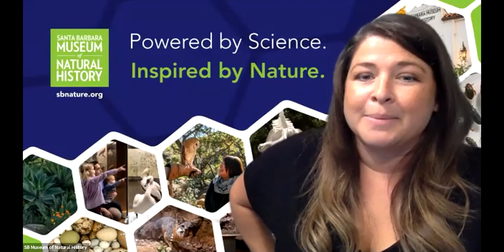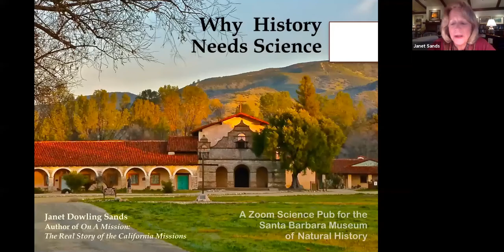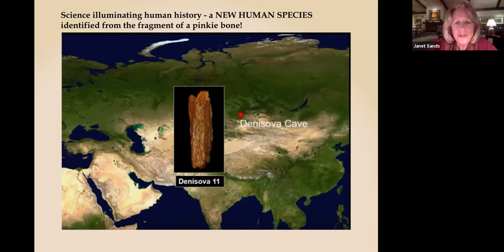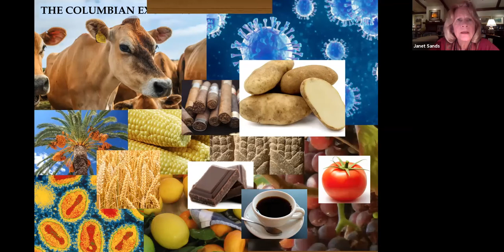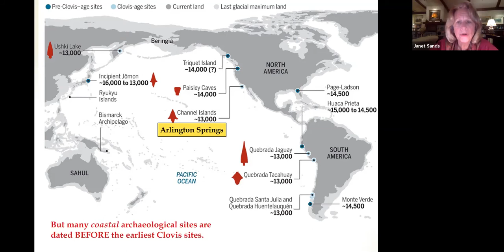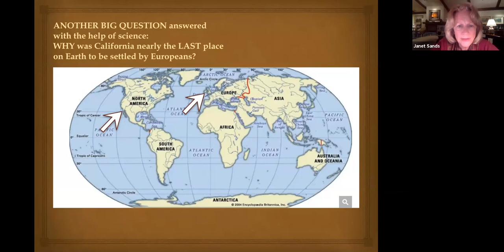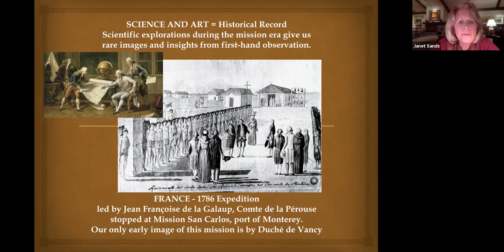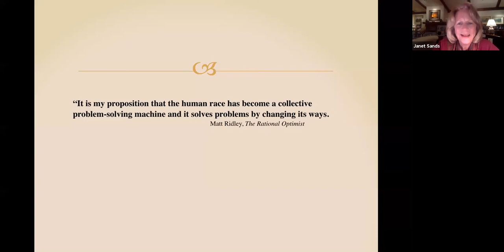Science Pub From Home: Why History Needs Science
In this beautifully illustrated program, surprising insights about California’s history and prehistory provide us with a big-picture context, and help us understand how profoundly our Spanish missions symbolize global interactions that continue to this day, with considerable controversy. But the missions also remind us of how much scientific knowledge has advanced since they were built.

Janet Dowling Sands, author of the recently published book On a Mission: The Real Story of the California Missions, has developed a unique perspective on history, shaped by many years of engagement with science and scientists as a board member of both the Santa Barbara Museum of Natural History and the Institute of Human Origins at Arizona State University, founded by Dr. Donald Johanson. She had a key role in organizing the 2009 and 2014 Santa Barbara Symposia on Human Origins. Born in California and with a background in business, education, and philanthropy, Ms. Sands has had a life-long interest in the history and natural history of the West. She holds a degree in Art History from UC Berkeley and is past president of the Santa Barbara Corral of Westerners International.

This Zoom event took place on September 14, 2020 and is part of the ongoing series of free science talks known as Science Pub. Science Pub is organized by the Community Education wing of the Museum’s Education Division. Every month, you can join our fun and friendly conversation, and quench your thirst for knowledge about science and nature. Like our real-life venue Dargan’s Irish Pub & Restaurant in Santa Barbara, these Zoom webinars are free, but have limited capacity. Check for details and links to register for upcoming events.

Ms. Sands’ book is available through the Museum’s bookstore, both on campus